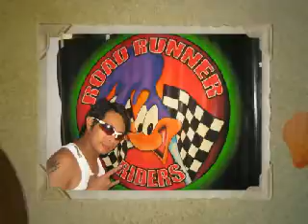2 RoadRunners goes Puerto Galera'09